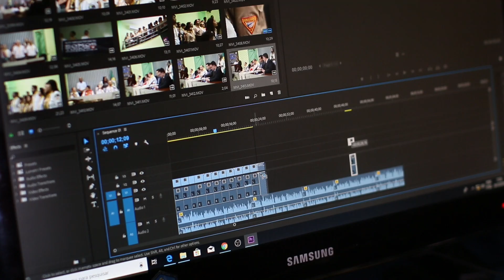How to stop Overthinking❌youtube